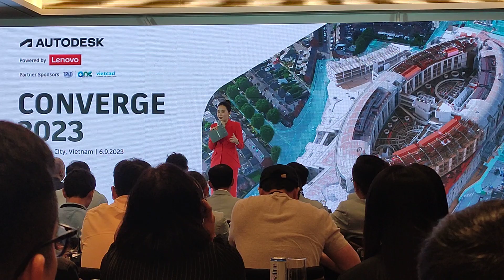Autodesk Converge HCMC 2023 - New World Saigon